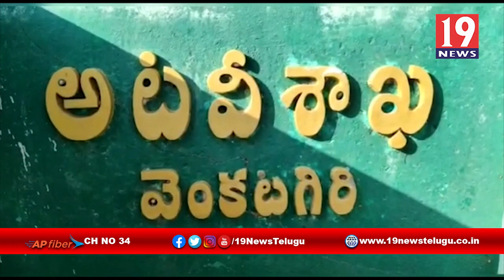వేంకటగిరి ప్రాంతంలో ఎర్రచందనం స్వాధీనం చేసుకున్న అటవీశాఖ అధికారులు - నెల్లూరు జిల్లా